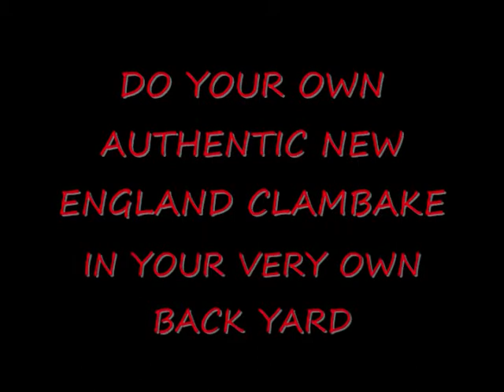AUTHENTIC CLAMBAKE COOKER SYSTEM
SIMPLE, CONSISTENT, RELIABLE, AND DELICIOUS  - EVERY SINGLE TIME. WITH OVER 30 YEARS
OF EXPERIENCE IN AUTHENTIC NEW ENGLAND CLAMBAKES, WE WILL SHOW YOU, IN DETAIL, HOW YOU CAN QUICKLY AND EASILY BECOME YOUR OWN BAKEMASTER. FOR MORE INFORMATION ABOUT THIS CLAMBAKE SYSTEM VISIT OUR